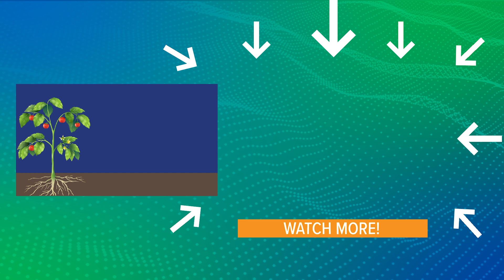Prebiotics, Probiotics, Postbiotics - Gut Microbiome Explained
There are trillions of microbes (bacteria, viruses, yeast, fungi, and other tiny organisms) living inside your body. Most of these microbes live in your large intestine, also known as your gut. This community of microbes is called your gut microbiome.
The majority of this bacteria is harmless. Some are bad and may negatively impact your health. Others are good and may help support your health in various ways, like boosting your immune system, brain health, and digestive health.
Prebiotics vs probiotics vs postbiotics: what’s the deal? All three p’s are commonly discussed health topics these days. But though they may sound similar, they all play different roles in your body. In short: probiotics are beneficial bacteria; prebiotics are fuel; and postbiotics are the end result.
Keep watching to learn all you need to know about the difference between prebiotics, probiotics, and postbiotics.